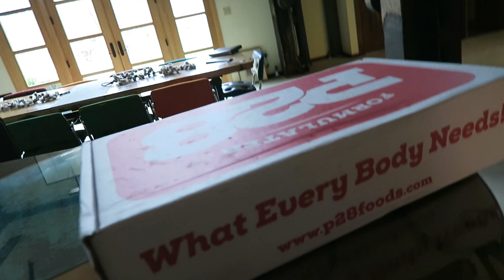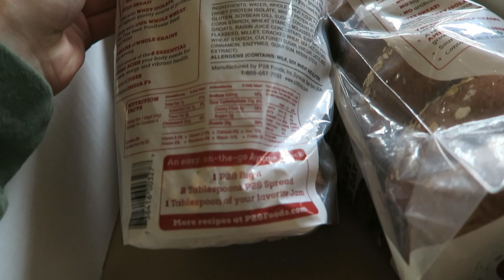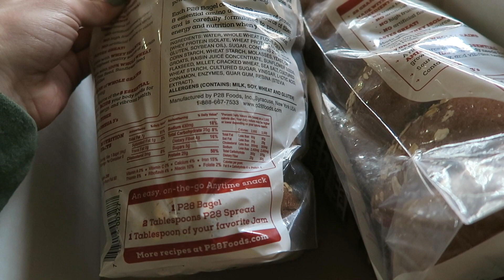(QUALITY FIXED) TIPS TO KEEP YOUR DIET ON TRACK + HOW TO DO HIIT CARDIO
poshmark: kileym60